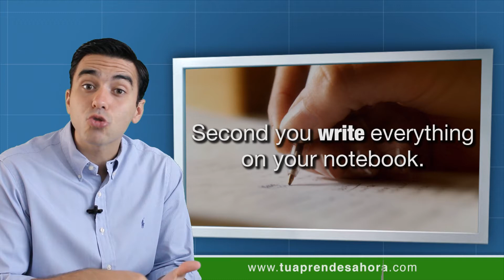Por qué aprender inglés en Tú Aprendes Ahora?